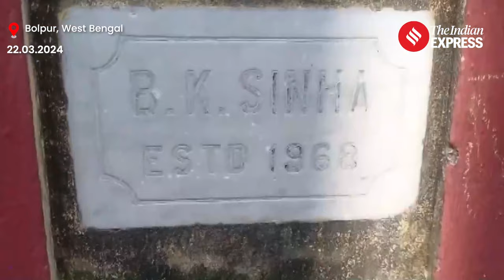ED Raid: ED Conducts Searches at West Bengal Minister Chandranath Sinha’s Residence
ED Raid: The ED searches are being carried out at MSME and Textiles Minister Chandranath Sinha's home in connection with the probe into the alleged SSC recruitment scam. He was not at his residence in Bolpur at the time of ED searches.